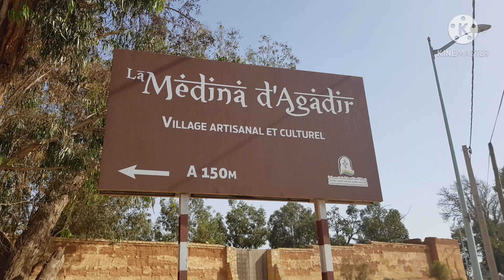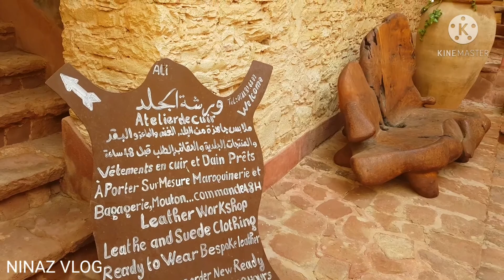جولة في المدينة القديمة لأكادير - La Medina D'agadir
جولة في المدينة القديمة لأكادير (la medina d'agadir) تم تأسيسها من طرف المهندس المعماري الإيطالي كوكو بوليزي (coco polizzi)  سنة 1992 .اترت ولادته في المغرب وشغفه على اعماله وتصل مساحة هذه القرية الى أربع هكتارات ونصف .وتوفر للزوارها فضاءات لإحتساء الشاي وتذوق مأكولات تقليدية لمدينة اكادير في جو هادئ .لا تسمع فيه الا زقزقة الطيور . حقا مكان يستحق الزيارة .
ثمن التذكرة للدخول 40 درهم .